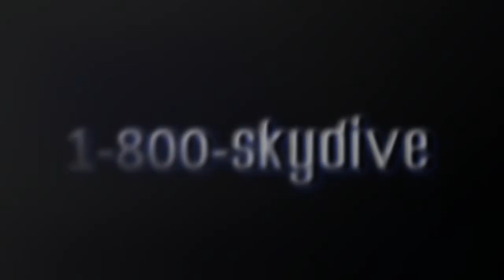Tim Black's Tandem skydive!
Tim Black's tandem skydive on Wednesday, July 04, 2018 with Sam at Skydive Indianapolis.  Located in Frankfort, IN, Skydive Indianapolis is THE place for tandem, AFF and experienced skydivers.  Come out and Skydive Indiana, Skydive Kentucky, and Skydive Ohio!